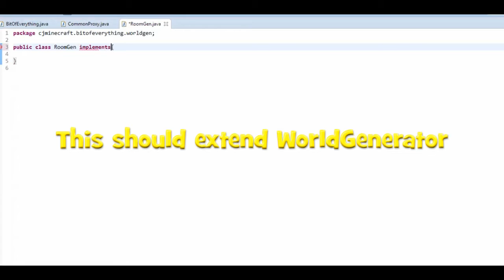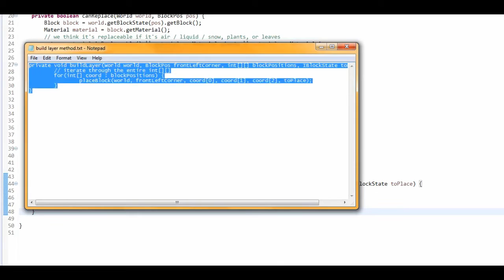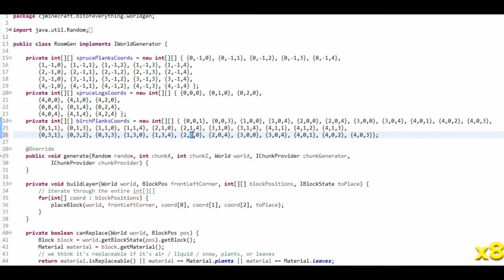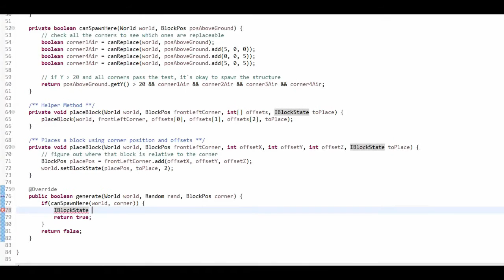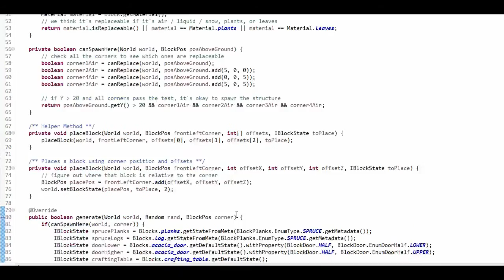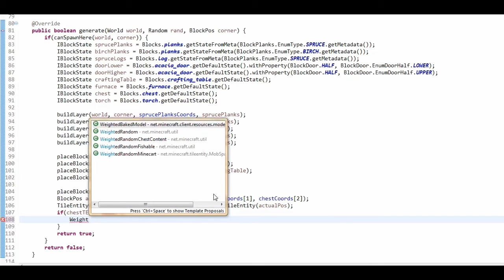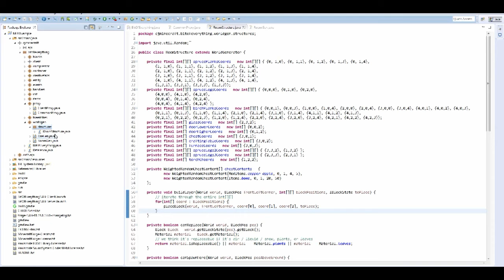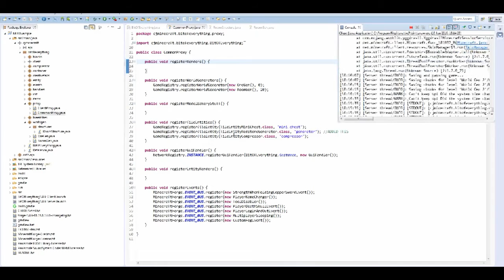Minecraft Modding Tutorial | Structure Generation (1.8.9)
Watch todays modding tutorial to discover how to generate a structure in the world!

My Schedule:
Monday or Thursday:
►Modding Tutorial
Wednesday:
►SkyFactory 2